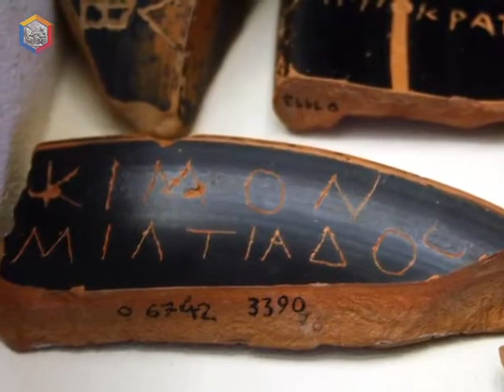L'età classica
per accedere alla presentazione Genially consultabile offline e senza registrazioni! Potrai seguire meglio la spiegazione e ti sarà utile per il ripasso.

Breve video spiegazione edita da LaScuola, testo "Domande alla storia".